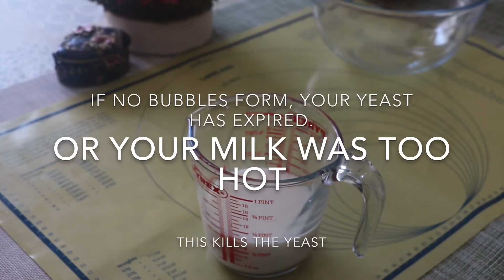How to Make Perfect Croissants in less than 8 hours (including resting and folding)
These croissants are quick, easy,fast and above all, this video explains why they turn out so good! Don’t skip through it because each and every step is crucial. Pls watch it as many times as you need to and master the CROISSANT!